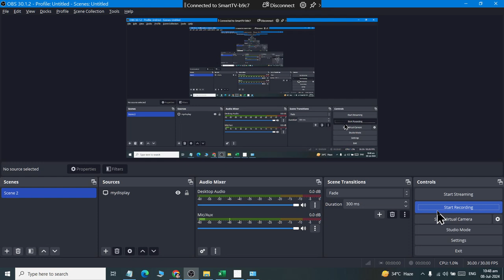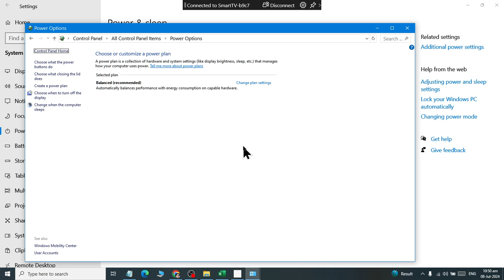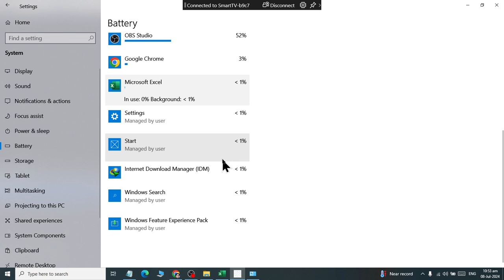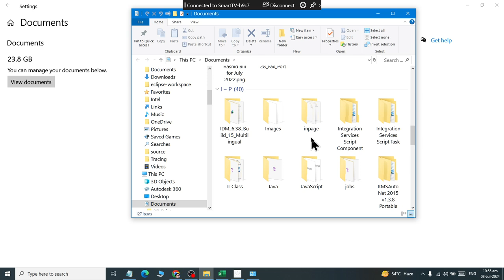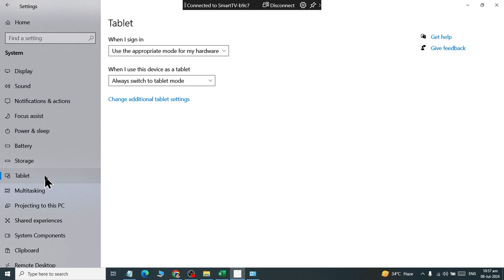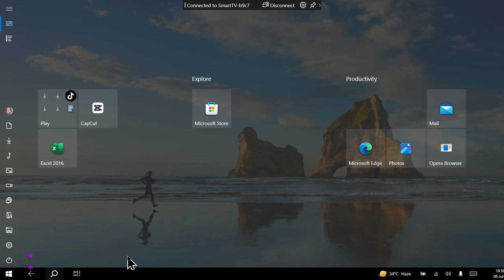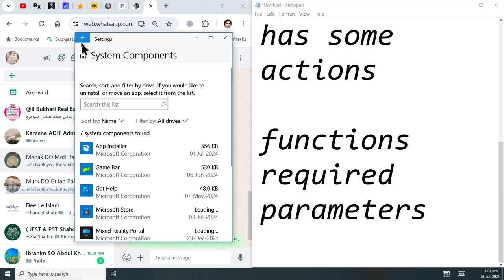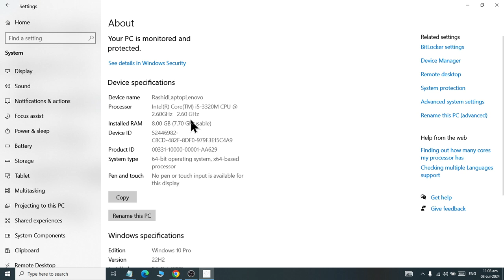Class 18 Windows 10 Power Settings continue